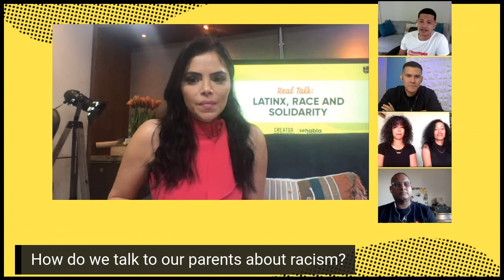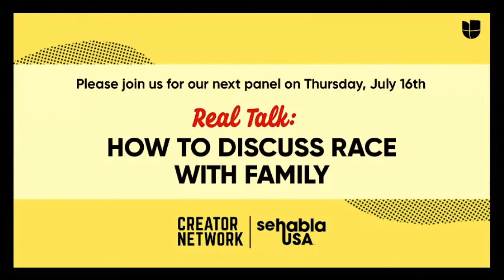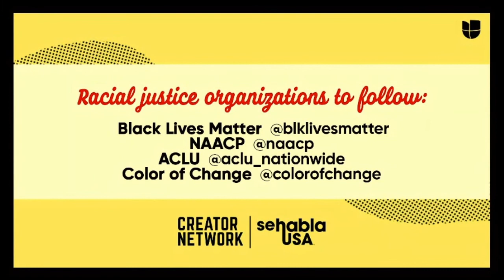Real Talk: Gadiel Del Orbe, Brujas of Brooklyn, JP Dominguez and Led Black touch on Latinx and BLM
We partnered with the @univisioncreatornetwork to bring you the very first Real Talk: Latinx, Race & Solidarity. ✊🏻✊🏼✊🏽✊🏾✊🏿
Ep. 1
Together with Latino experts Brujas of Brooklyn (Miguelina Rodriguez
& Griselda Rodriguez-Solomon), Gadiel Del Orbe, JP Dominguez, Led Black & Univision's very own Yarel Ramos we touched on the issues of racism within the Latino community, actionable items for BLM allies, resources to educate yourself on Afro-Latinidad, and how we can come together to shape our future.

Panelists:
Miguelina Rodriguez & Griselda Rodriguez-Solomon - Brujas of Brooklyn, Ph.D's, Doctoras
Gadiel Del Orbe - Comedian, Actor, Producer at Buzzfeed
JP Dominguez - Creative Director, Hazlo Media
Led Black - Founder & Editor in Chief, The Uptown Collective

1. Harvest of Empire: A History of Latinos in America By Juan Gonzalez
2. Open Veins of Latin America by Eduardo Galeano
3. The Afro-Latin@ Reader: History and Culture in the United States - Edited by Miriam Jiménez Román and Juan Flores
4. The Warmth of Other Suns: The Epic Story of America's Great Migration By Isabel Wilkerson
5. Afro-Latin America, 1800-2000 By George Reid Andrews
6. Neither Enemies Nor Friends: Latinos, Blacks, Afro-Latinos by Suzanne Oboler
7. The Autobiography of Malcolm X by Alex Haley and Malcolm X
8. BONUS: Read about the Supreme Court Decision: Brown vs. Board of Education